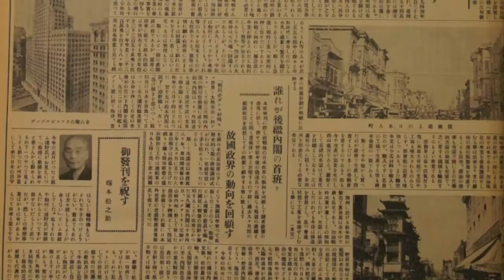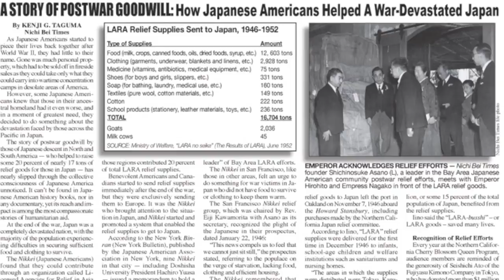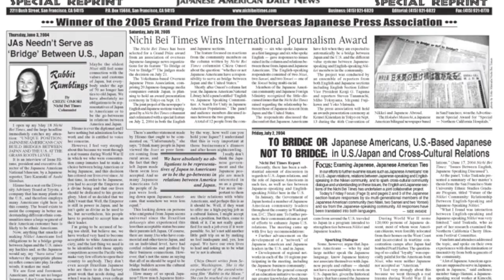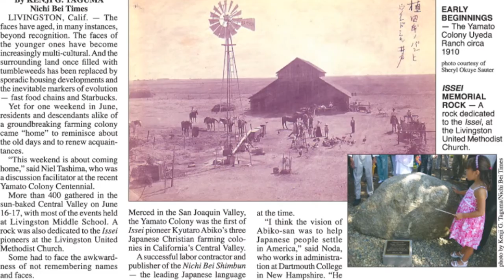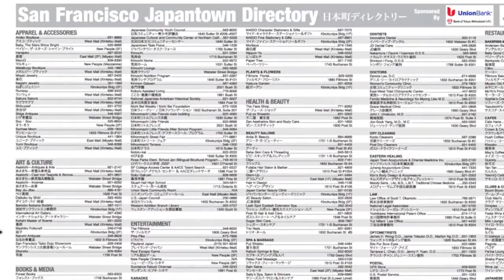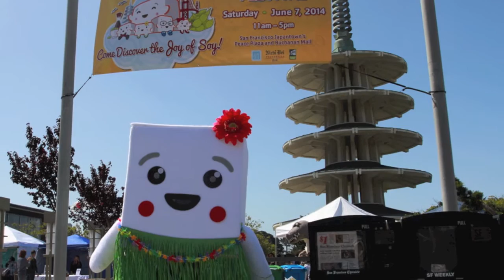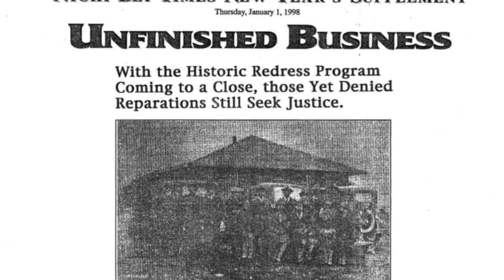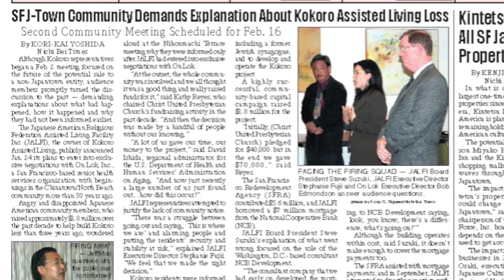The Nichi Bei Story — Pioneering nonprofit publication rises out of the ashes of a historic legacy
The pioneering and unprecedented nonprofit resurrection of the Nichi Bei Foundation and Nichi Bei Weekly — rising out of the ashes of the storied Nichi Bei legacy. The historic Nichi Bei Shimbun and the Nichi Bei Times, including influential Japanese American pioneers Kyutaro Abiko and Shichinosuke Asano, is chronicled in this video, as well as the evolution of the Nichi Bei Foundation over its first five years publishing the first nonprofit ethnic community newspaper of its kind in the country.

Edited and produced by Kenji G. Taguma
Technical assistance by Greg Viloria and Max Nihei
Original audio from the National Japanese American Historical Society